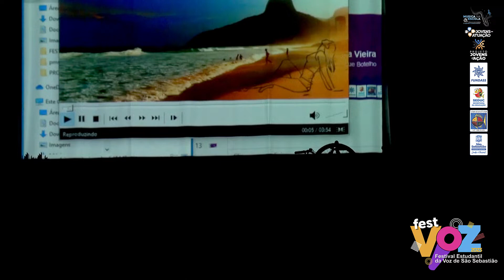FEST VOZ - 2023 ( Festival Estudantil da Voz )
00:00 - INICIO
03:44 - CERIMONIAL
14:52 - SARAH CAPISTRANO - EM HENRIQUE BOTELHO
19:03 -  ANNA JULYA VIEIRA - EM HENRIQUE BOTELHO
23:00 - DÉBORA VALENTE - EM MARIA FRANCISCA
26:08 - ANA CLARA GONÇALVES - EM CYNTHIA CLIQUET
30:04 - FELIPE SANTOS DA SILVA - EM MARIA FRANCISCA
33:18 - LUIZ GUSTAVO SANTOS - EM EDILEUSA BRASIL
36:53 - SARAH CRISTINA ARAÚJO - EM ANTONIO LUIZ
40:55 - ANA CLARA BARBOSA - EM MARIA FRANCISCA
45:03 - ANA VITÓRIA JESUS - EM NAIR RIBEIRO
47:41 - HELENA TAVARES - EM ANTONIO LUIZ
51:50 - DÉBORA BARBOSA - EM PATRICIA VIVIANI
55:51 - LUIZ BRAGA NUNES - EM SEBASTIANA COSTA
1:00:13 - PREMIAÇÃO
1:07:54 - APRESENTAÇÕES FINAIS